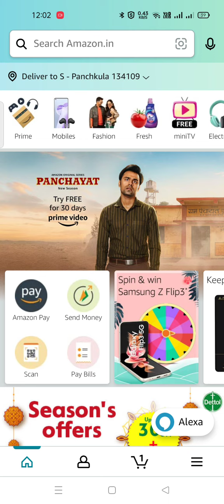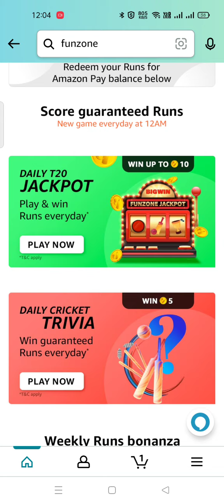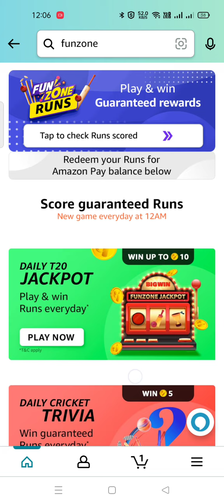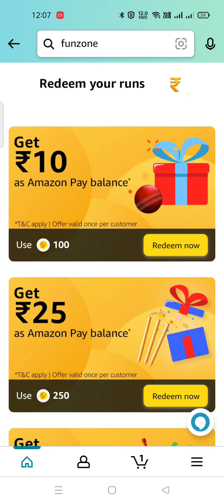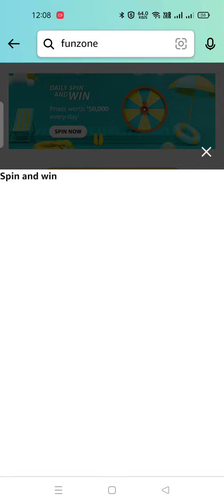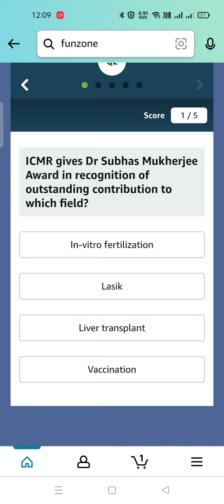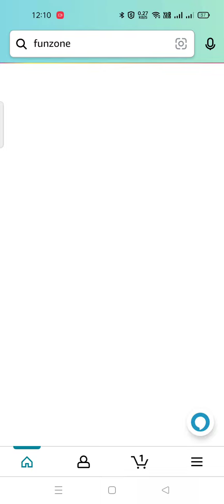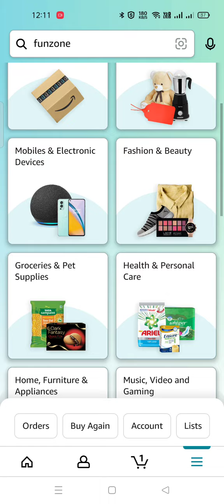AMAZON SCORE & WIN/ SPIN & WIN/ GUESS & WIN/ANSWER & WIN /Funzone Jackpot/Quiz 24 MAY 2022